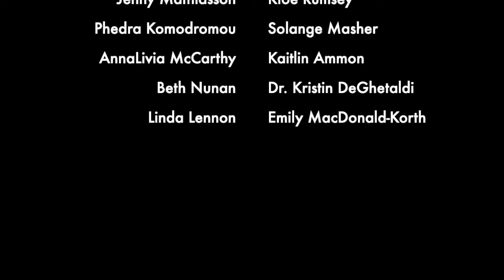Podcasting for Conservators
In collaboration with the emerging conservation professional network, Liz Hébert (founder of the ECPodcast and co-host of the C Word Podcast) and Kelsey Marino (host of the Private Project) sit down to discuss the ins and outs of starting a podcast. The goal of this talk is to provide ECPs with the basic information necessary for starting a podcast, but the hope is that it will inspire more ECPs to start their own conservation podcasts!

00:00 Introduction
00:40Why podcasting works for conservators
03:20 Social Media
06:10 Editing
08:23 Equipment
09:43 Interview Preparation
10:58 Final Thoughts & Advice